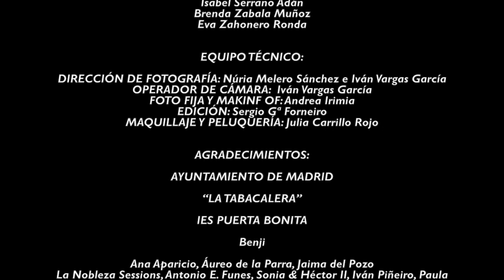The Cherry Boppers meet Dr Baltz Yo no quiero un doctor clip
Aquí tenéis el video "Yo no quiero un doctor", tema extraído del nuevo EP"The Cherry Boppers meet Dr. Baltz" . Nos pusimos en manos de los alumnos del instituto IES Puerta Bonita de Carabanchel para que hicieran un experimento con nosotros en forma de videoclip. Rodado íntegramente en Madrid, este es el resultado. Seréis capaces de seguir a Bita/Dr. Baltz sin desfallecer??